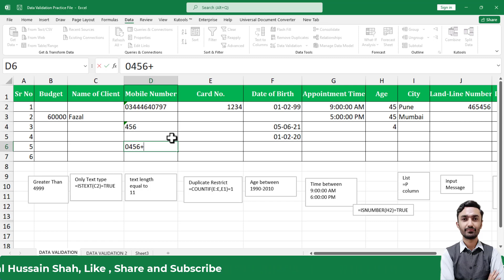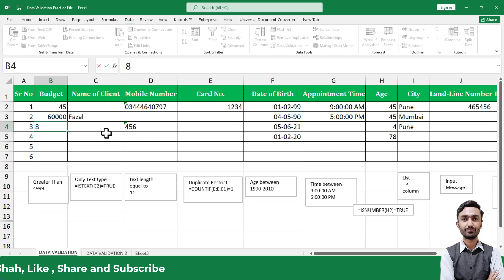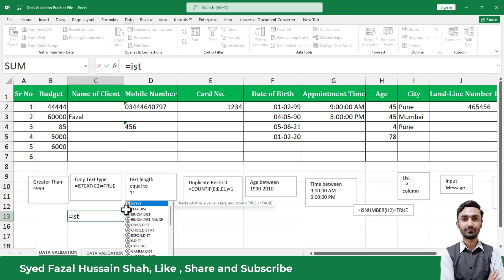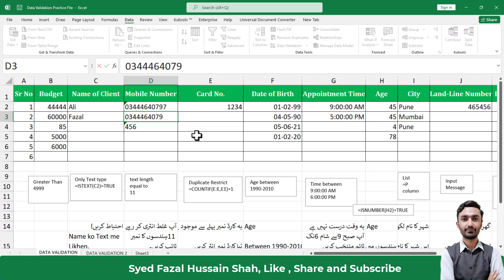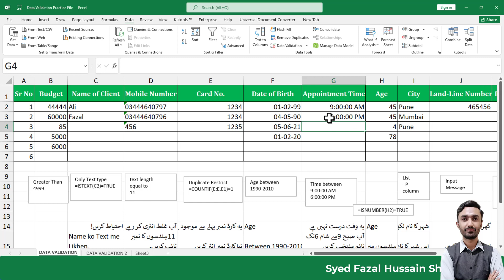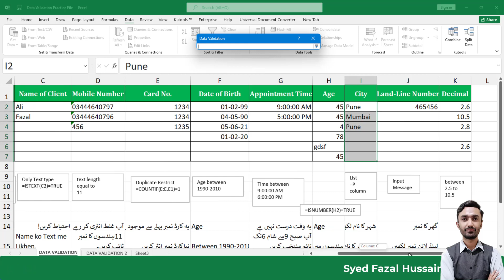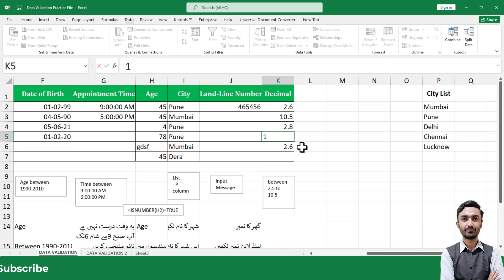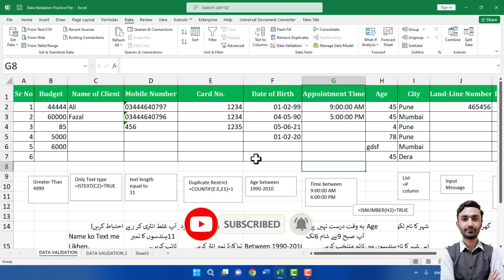Advanced Excel - Data Validation and Drop-Down Lists Hindi/Urdu Class 77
Learn how to use Data Validation tools in Excel to improve the accuracy of the data in your spreadsheets. One of the Data Validation features you'll learn in this video is how to create Excel drop-down lists so that the person entering data can simply click a button and choose from a list of possible entries.
77 Ms Excel Class Data Validation Hindi/Urdu by Syed Fazal Hussain Shah.